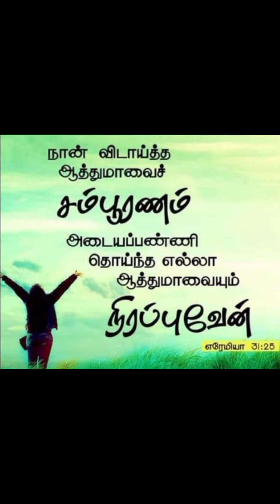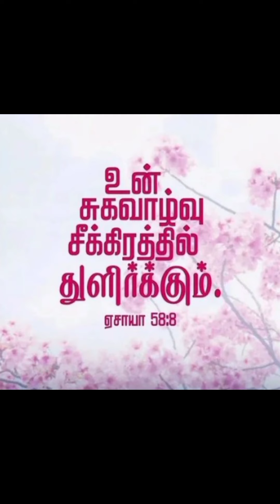this words for you and subscribe comment share support me friends and family members 🤍🙏